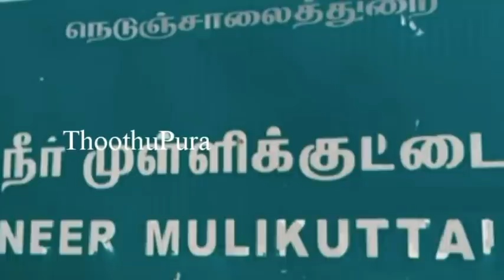அயோத்தியாப்பட்டணம் அடுத்த நீர்முள்ளிக்குட்டை பகுதியைச் சேர்ந்த சங்கீதா செய்ததை பாருங்க| Thoothupura